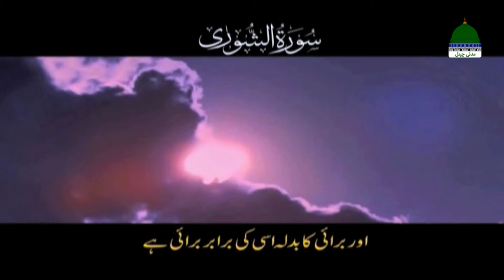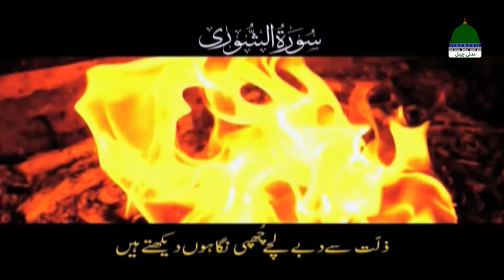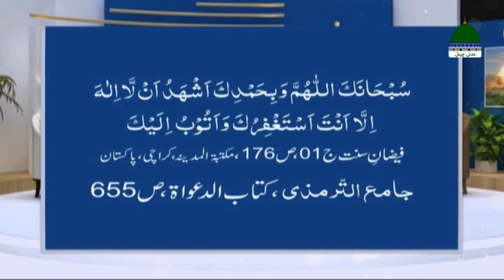Khulay Aankh Episode 2274 | HASAD حسد | Morning With Madani Channel | Syed Saqib Hussain Madani